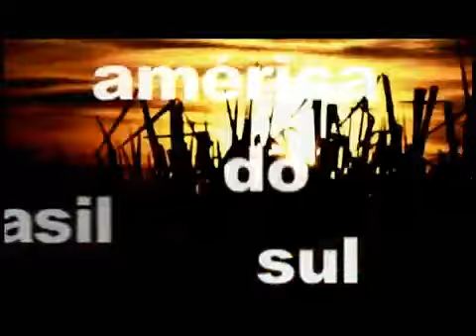PACHAMAMA | TRAILER OFICIAL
De Eryk Rocha, 2018. O filme Pachamama - título que significa para os indígenas andinos “mãe-terra” e designa a deusa agrária dos camponeses – narra a viagem do diretor pela floresta brasileira em direção ao Peru e à Bolívia, onde encontra a realidade de povos historicamente excluídos do processo político de seus países e que pela primeira na história vez buscam uma participação efetiva na
construção do seu próprio destino.
É uma pequena odisseia de trinta dias pela realidade amazônica e andina, que revela um continente em ebulição, perpassado pela cultura milenar andina, que irradia pelo continente sul americano substancia primordial na constituição de novos paradigmas políticos.